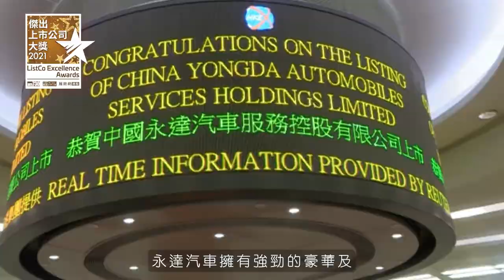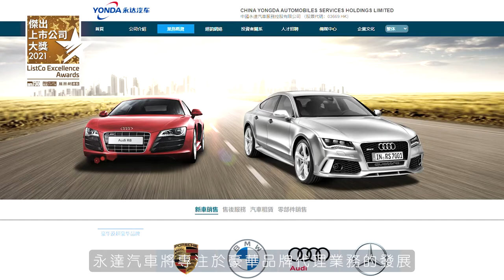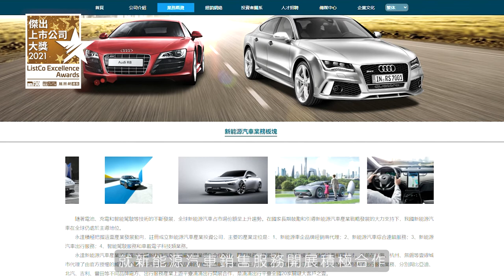【傑出上巿公司大獎2021】中國永達汽車服務控股有限公司(03669) 成為美好無憂車生活的首選服務品牌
中國永達汽車服務控股有限公司專注於豪華汽車銷售服務產業，為國內領先的乘用車零售商及綜合性服務供應商，代理保時捷、寶馬、奧迪等多個國際豪華汽車品牌。截至2021年6月30日，集團已開業網點共計221家，服務網絡遍佈全國，涵蓋新車銷售、汽車金融與保險代理、二手車零售經銷，以及新能源汽車等服務，並通過線上線下全方位的汽車銷售服務產業鏈，打造高效、便捷的汽車生活服務平台。

bmgproductionmusic